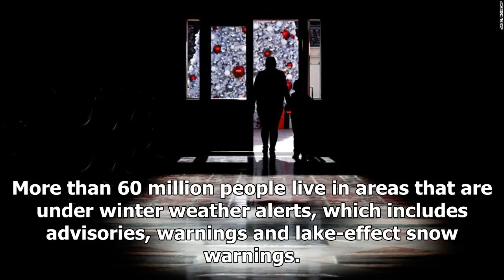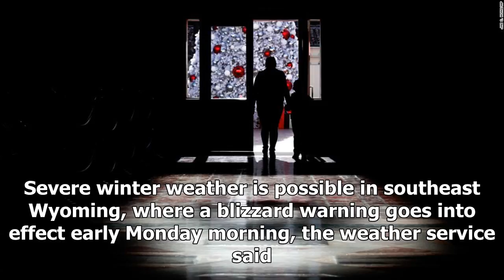Christmas snow and ice expected across our range